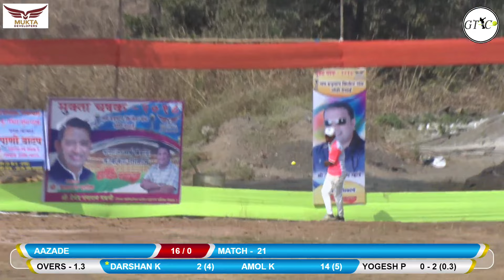SONARPADA VS AJDE MATCH AT MUKTA DEVELOPERS CHASHAK II MOTHI DESAI